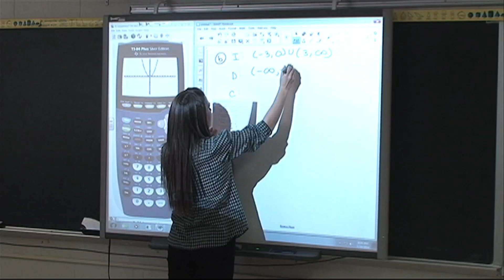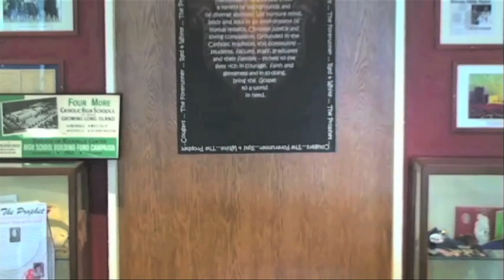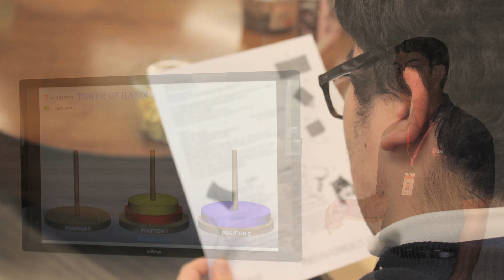SJB Open House 2017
Learn all about St. John the Baptist Diocesan High School in West Islip, NY